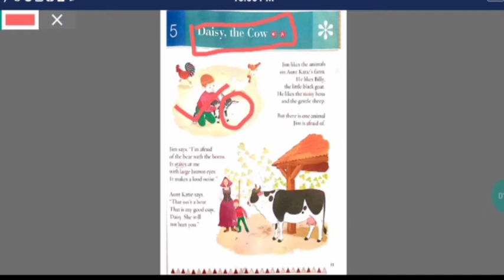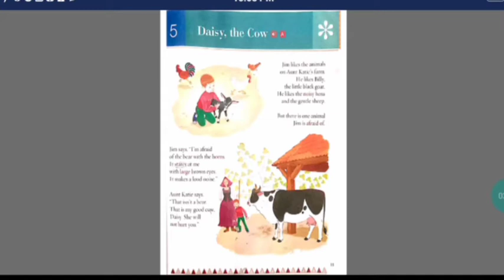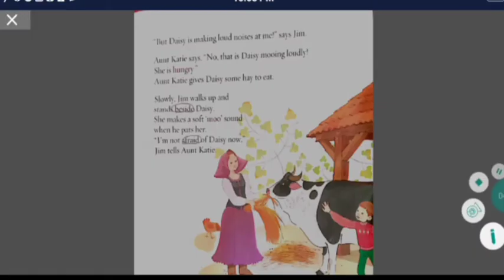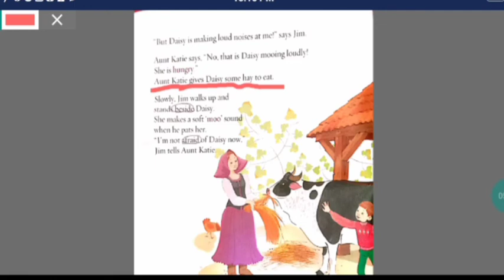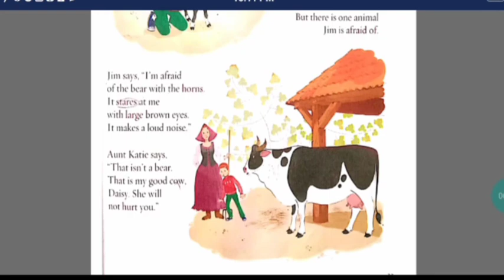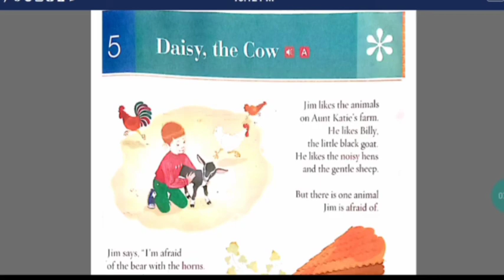Class -1 ch -5 Daisy the cow part -2